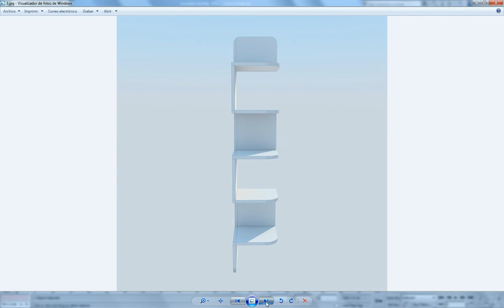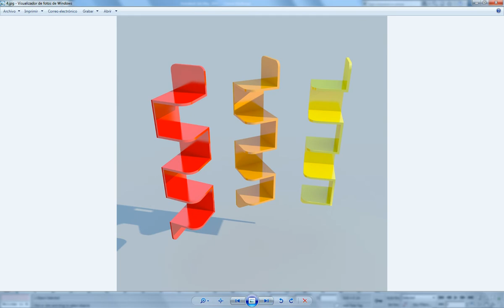Corner Shelf 3D Model